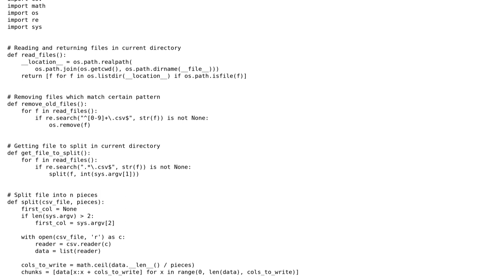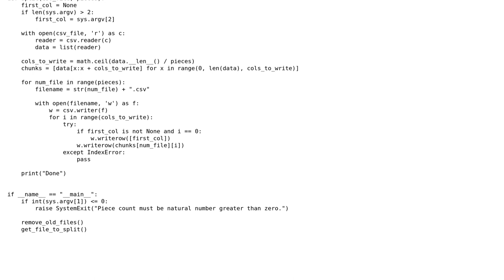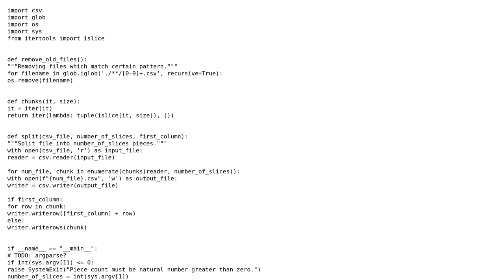Code Review: Python CSV file slicer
With thanks & praise to God, and with thanks to the many people who have made this project possible! You are responsible for your own actions.